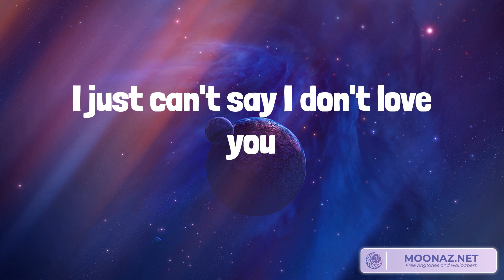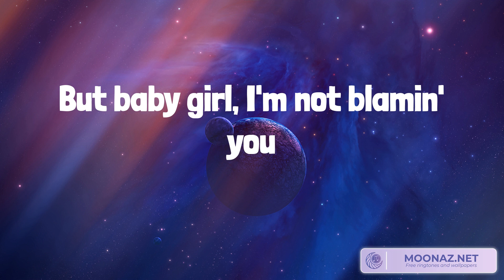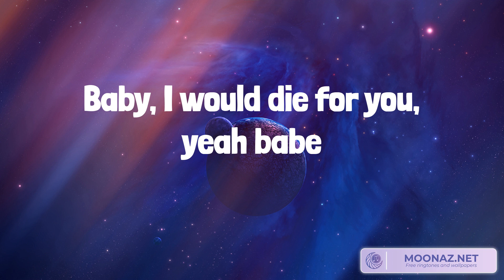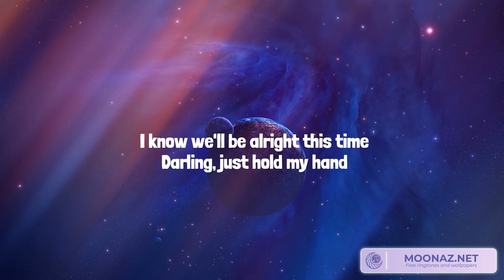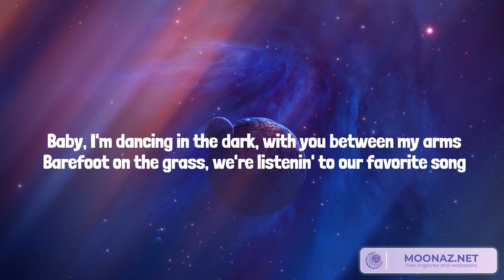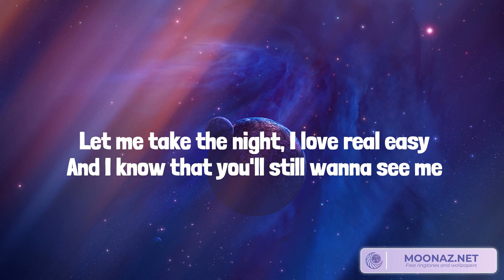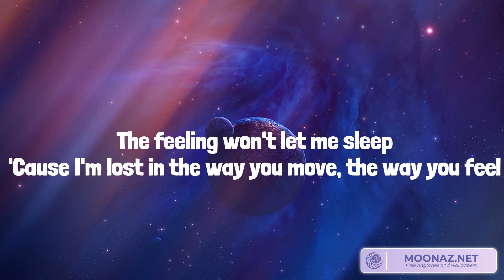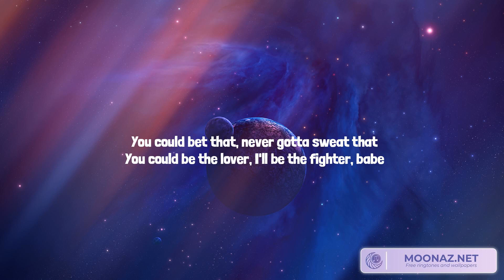The Weeknd, Die For You (Lyrics) | Noly Lyrics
Die For You The Weeknd,Perfect Ed Sheeran,One Kiss Calvin Harris, Dua Lipa